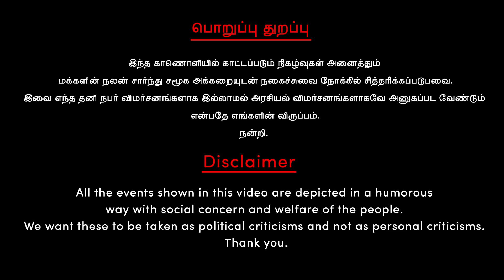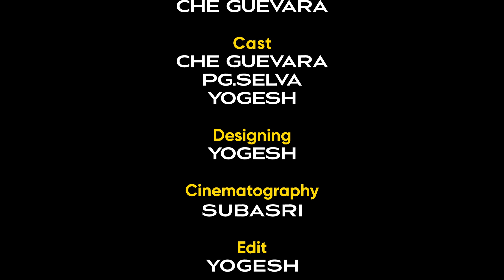இஸ்லாமியர்களுக்கு EPS என்ன செய்தார் தெரியுமா? 🤔| ADMK | CAA | NRC | TN Govt Ration Shop Smuggling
ரேஷன் கடையில் அப்பட்டமாக அரிசி மூட்டை கடத்தல் | TN Govt Ration Shop Smuggling | ADMK | CAA | NRC

                                     பொறுப்பு துறப்பு